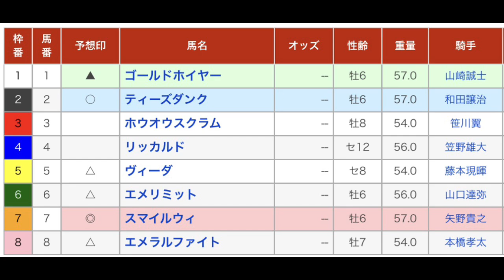京成盃グランドマイラーズ（Ｓ２） 直感予想！ 船橋競馬場 第11レース 2023年3月16日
船橋競馬場のメインレース、京成盃グランドマイラーズ（Ｓ２）を予想します